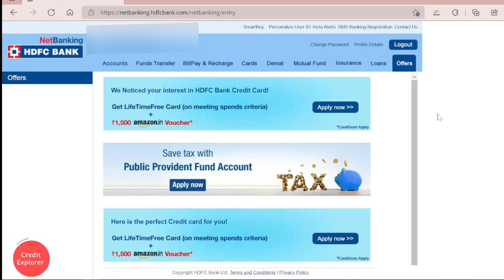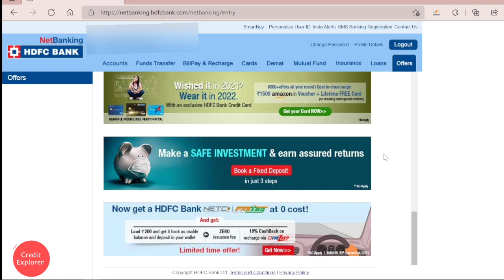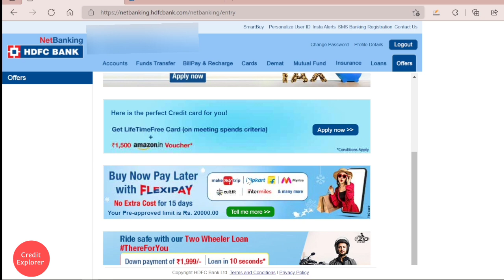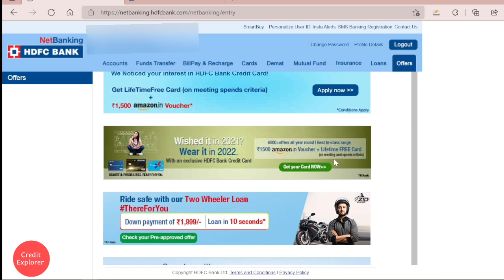HDFC Pre-Approved FLEXIPAY Pay Later @ NO COST - Offer चेक करें !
Alert फ्री का पैसा ₹₹₹ *** REFER & EARN ₹₹₹
कुछ ऐसे apps जिनकी मदद से लोग FREE में पैसे ₹ कमा रहे हैं!
Link यहां है इन सभी apps को download कीजिए और आप भी पैसा कमाएं!

Abhi jake download karein aur kamae dher sare paise bilkul free mai!